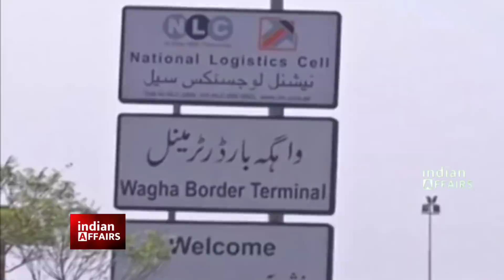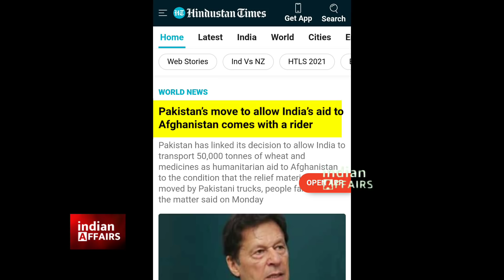48 घंटो के अंदर, पाक ने भारत के सामने रखी बड़ी मांग।